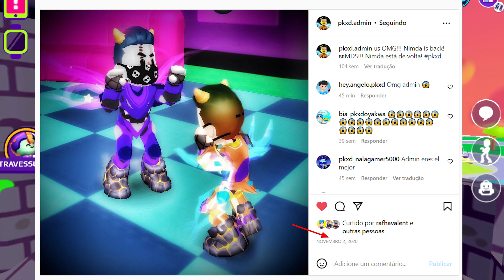PK XD - HOJE É ANIVERSÁRIO DO NIMDA VAMOS CELEBRAR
Hoje é aniversário do Nimda no PK XD gente. Sim, há exatos 2 anos foi feita a primeira postagem com imagem deste admin PK XD de grande sucesso em toda a comunidade. Os jogadores conhecerem há 2 anos esse personagem que mistura cara de malvado com alegria ao mesmo tempo.

Esse conteúdo traz uma proposta interessante para celebrar o aniversário do Nimda no PK XD deixando muitas mensagens especiais de Feliz Aniversário para ele. Entendam vendo esse conteúdo e espero que gostem bastante da ação. Parabéns Nimda, o PK XD merece muitas alegrias com você.